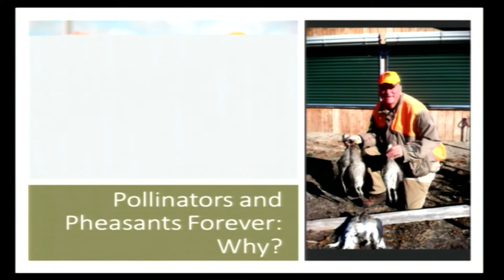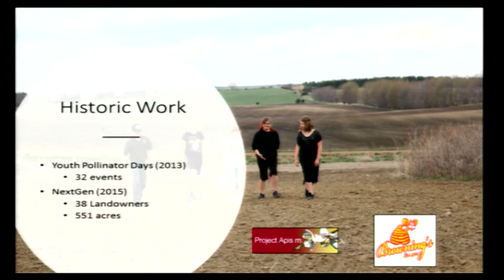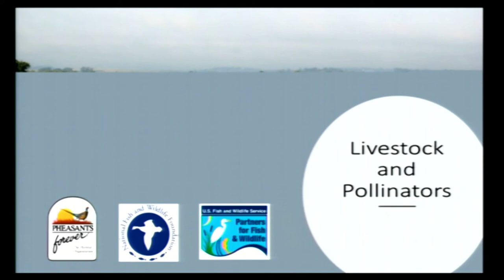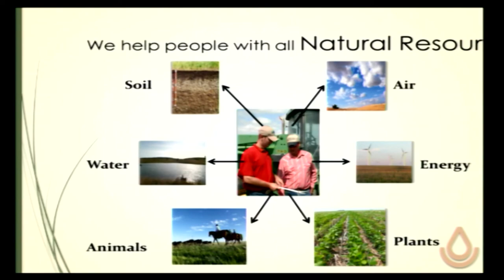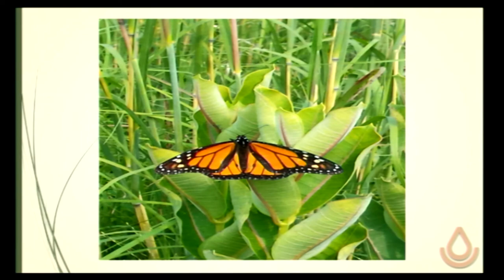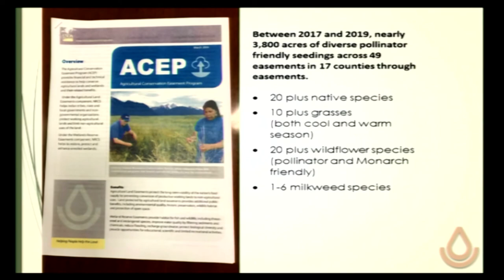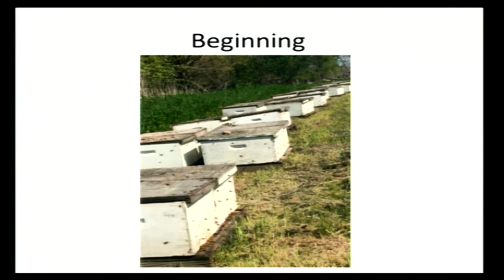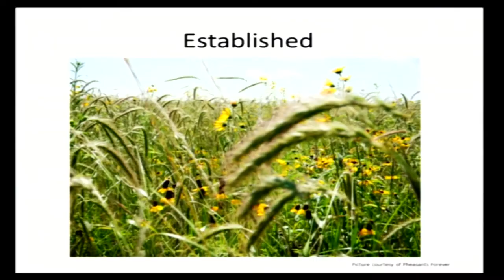2018 Governor's Ag. Summit - Session 4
Pollinators in South Dakota